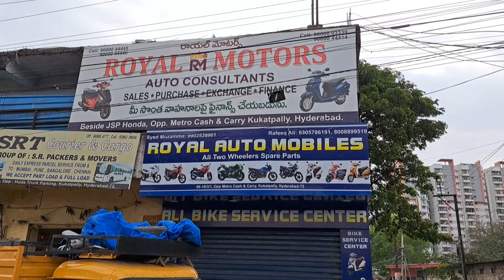Brand New 2BHK&3BHK Gated Community Flats For Sale in Moosapet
Brand New 2BHKand 3BHK Flats For Sale in Moosapet

1.30 cr , 1640 sft, West facing, fully gated community,

👉Sold out

👉మీకు సంబంధించిన ఇల్లు మరియు ఇండ్ల స్థలాలు అమ్మ తలుచుకుంటే మా చానల్స్ లో అప్లోడ్ చేస్తాము ఆసక్తి ఉన్న వారు ఈ చానల్లో సంప్రదించండి

Our BB Property List Best Properties in this Segment which Includes Independent Houses, Duplex Houses, Villas, G+1 Houses, G+1 Independent House, Apartment Flats, 2BHK Independent Houses, 3BHK Independent

We List Best properties such